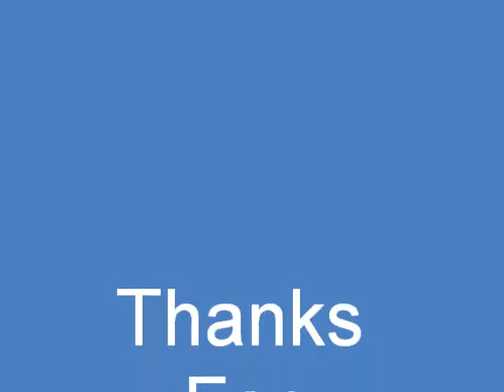Detroit: Become Human - Markus & North burn a Hotel